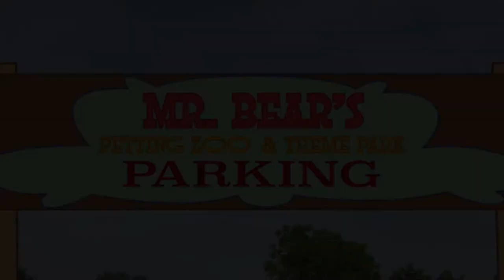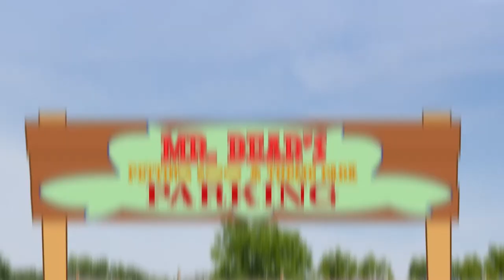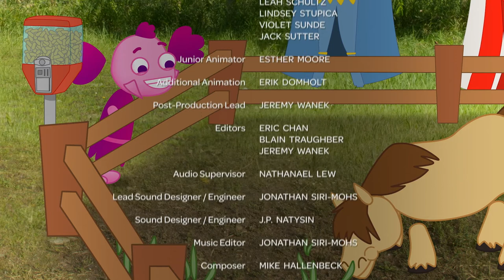Whirl: Ada and Friends - Sneaky Keys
The kids are excited for a day at the fair. But the loss of something very important might spoil the day and possibly… doom them forever!

Lectionary
Fall - Year C
Season: Pentecost
Sunday: Lectionary 24
Lesson Title: Lost Sheep and Lost Coin
Focus Text: Luke 15:1-10